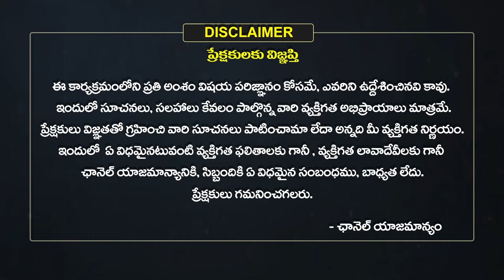Makara Rasi Masa Phalalu 2024 | మకరరాశి జూలై మాస ఫలాలు | July Monthly Horoscope | Eha Bhakthi